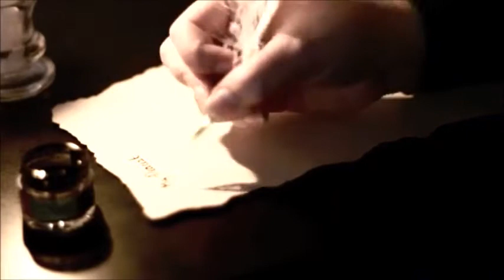Laura Budal - Pišem ti pismo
Videoposnetki v videu (videoclips from channels): WhispersUnicorn, Herbert Huber, Michael Musgrove, Ace Fox, DelenaScenes ReducedBGMusic.
BESEDILO:

Pišem ti pismo, lepe spomine.
Zunaj je megla, ti spiš.
Kaj neki sanjaš? Kdo te pokriva?
Ali morda še bediš?

Kamor pogledam – tvoj obraz.
Karkoli sanjam – ti in jaz.
Pišem ti pismo, a vem,
da ga nikoli ne boš bral.

Pozna je ura, cerkev oznanja.
Meni nocoj se ne spi.
Vem, da si z drugo, zame izgubljen.
Vendar srce hrepeni.

(Branko J. Vunjak)